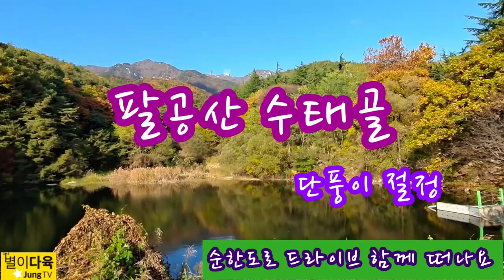팔공산수태골 가장긴단풍터널 순환도로 주말엔차가움직일수가없어요 드라이브